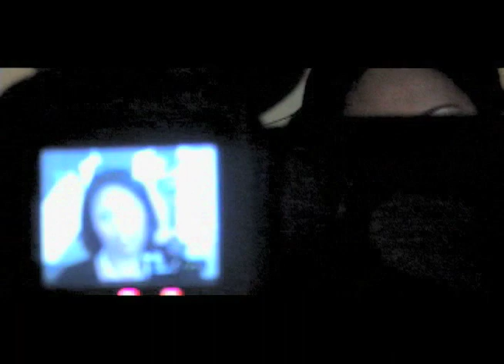THE JAMIE FOSTER BROWN INTERVIEW SNIPPET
Edited By ~ Michael Alford